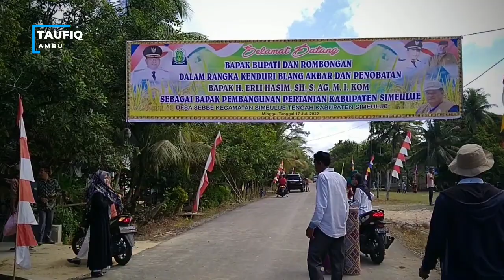Kenduri Blang Akbar Kabupaten Simeulue | Humasa Sebbel/Khumaha Heba